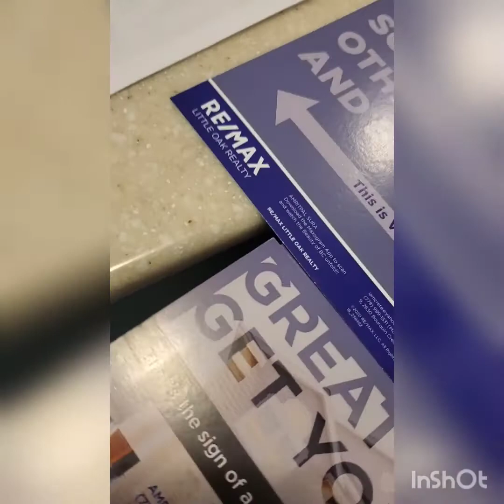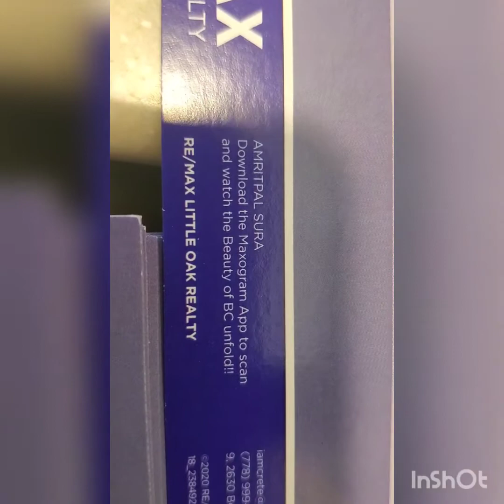You are Virtual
Immediate action on self safety and safety of your family and peers.
Currently we have systems set up in order for complete consideration for everyone.

Stay safe. Everything is accessible virtually.

Use soap, Stay hydrated, Keep active outdoors and Stay positive on your journey's ahead.

Let me engage you as we take a visual tour of BC.

Let's help you approach your next massive step with guidance;

Virtual appointments;

Join me with Mason Kealy and Maneesha Kaul;

Find your next Real Estate transition easily;

Preparation would be part of a series of instructions to follow to obtain a common goal.

RBC Branches;
Aldergrove 12 - 2pm Monday's, (Virtual)
Sumas 12 - 2pm Tue (Virtual)
Clearbrook 12 - 2pm Wed (Virtual)
Mission 12 - 2pm Thur (in person)
High Street 12 - 2pm Fri (Virtual)
Seven Oaks 12 - 2pm Sat (Virtual)

Stay awesome Stay blessed!🙏🙏🙏♥️♥️